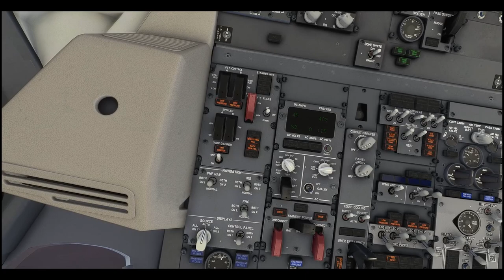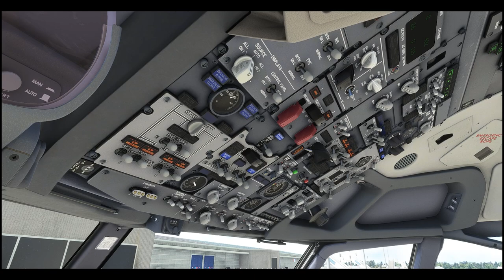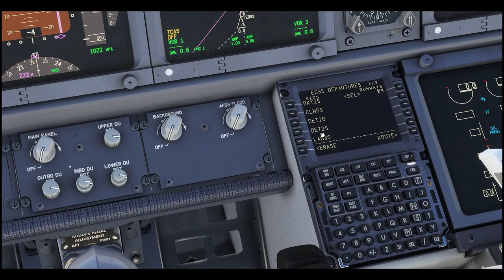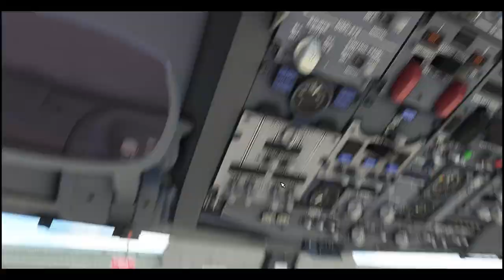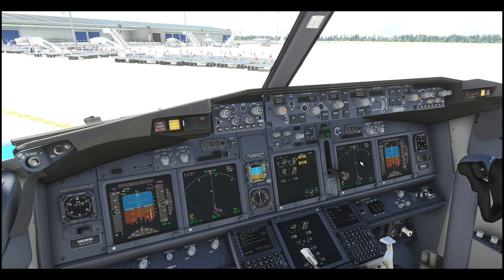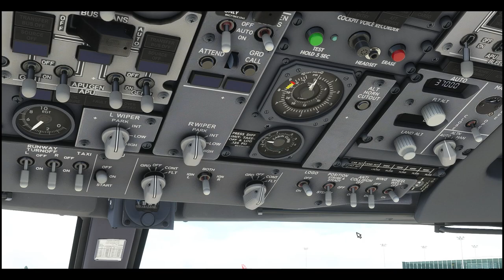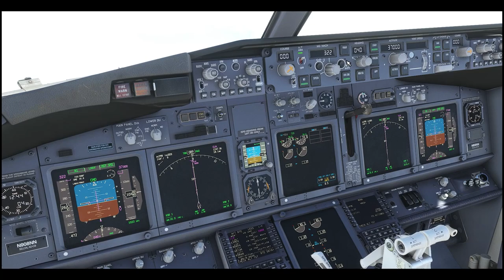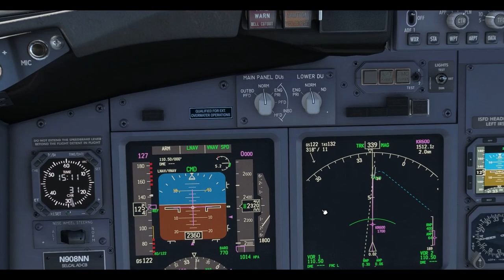MSFS2020 | AIRLINE REAL OPS EP1 | REALISTIC FLIGHT MOVIE | VATSIM ATC | PMDG B737 | Low-End Laptop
The flight being featured here is Jet2 Flight 1489 which departs from London Stansted to Corfu, Greece with realistic flight procedures...
well, I try my best to keep it as realistic as possible:)

With ATC Comms Subtitles!

LOW-END LAPTOP PERFORMANCE (Low graphics)

Addons used:
- PMDG B737
- Vpilot Client (For Vatsim)
- Toolbar Pushback

Highlights:
Intro: 0:00​
Preflight: 1:35
Clearance: 8:12
Push & Start: 14:52
Taxi: 21:05
Departure: 27:42
Epic Mid-flight Montage: 35:34
Arrival: 36:06
Short Final for RW34: 39:55
Taxi to Parking: 43:30

- 16GB RAM
- 500 GB M.2 PCIE NVME SSD
- 1TB 2.5 HDD

My Gear:
- Airbus TCA Joystick and Throttle Quadrant
- Xiaomi Note 5 Pro (For Gaming And Streaming)
- Xiaomi 9T (For personal use)
- Nintendo Switch (Console)
- Klim Laptop Cooling Pad

Also, do remember to drop by my twitch channel and drop me a follow to be notified whenever I'm streaming. See you guys in my next video and next stream!!!